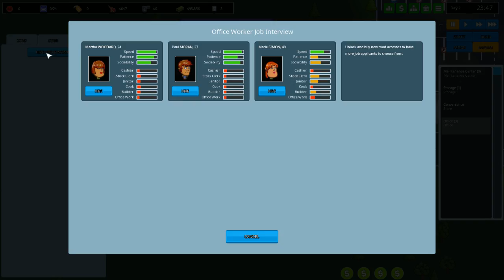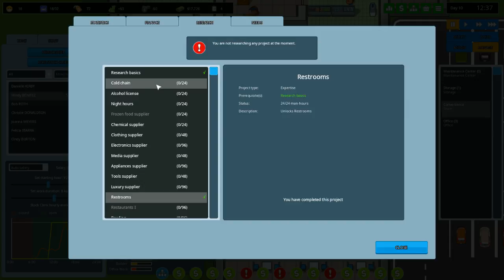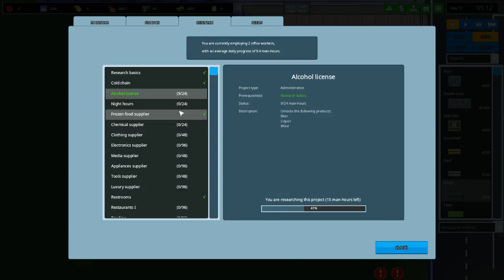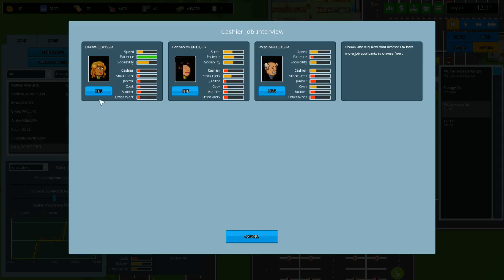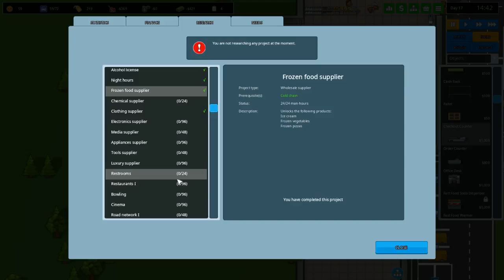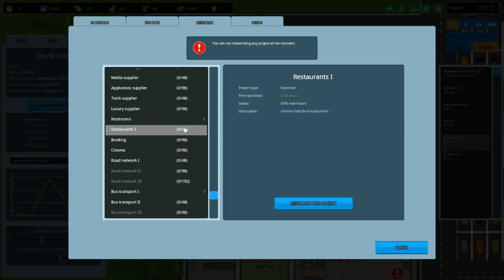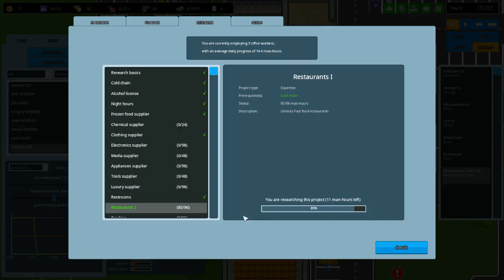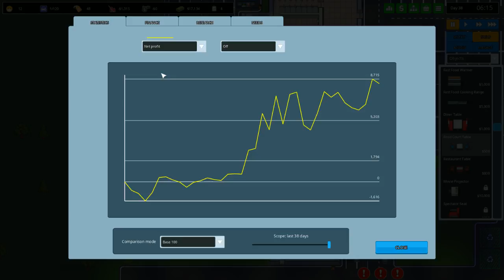Let's Try: Another Brick in the Mall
Looked like fun and I'm a Prison Architect addict. No mic. Probably will ignore chat.

If you like me, please support me. I'm just here to have fun, but every dollar helps. Plus, with any minimum patreon pledge you're able to enter a private discord with other donators, where I am active almost 24/7 for casual convos, memes, and just generally messing around.